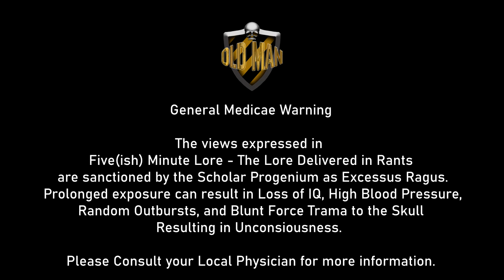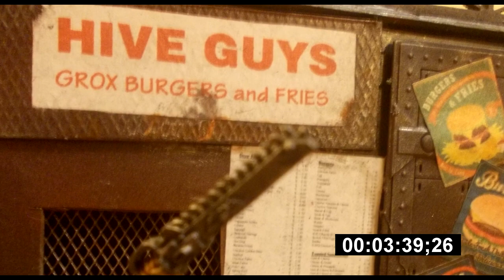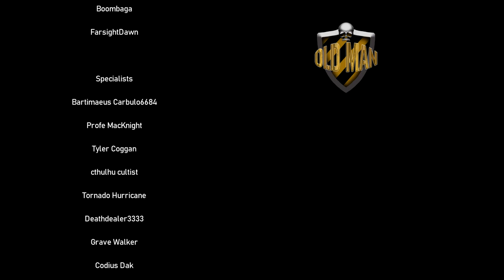The Lovely Grox - Five(ish) Minute Lore Episode Episode 30